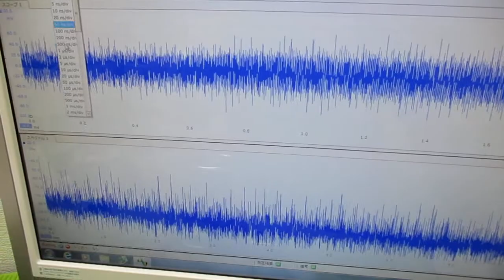超音波と表面弾性波（オリジナル超音波システムの開発技術） ultrasonic-labo